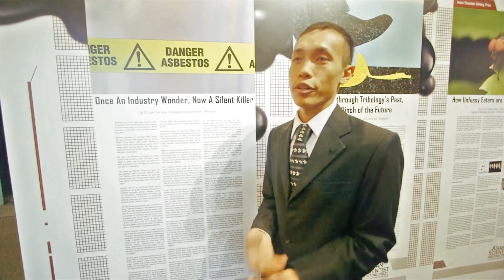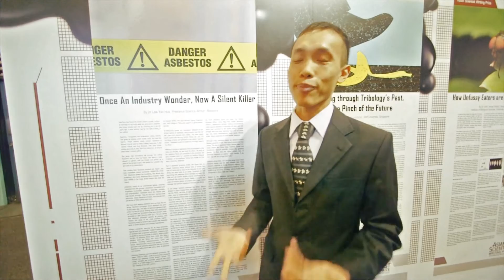Asian Scientist Writing Prize 2015 – Highlights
On 27 July 2015, the 24 winners of the Asian Scientist Writing Prize 2015 were announced at Science Centre Singapore. Minister for Education Heng Swee Keat was the guest of honor at the award ceremony, which was followed by a dialogue session on the opportunities and challenges for Asia in science and technology.